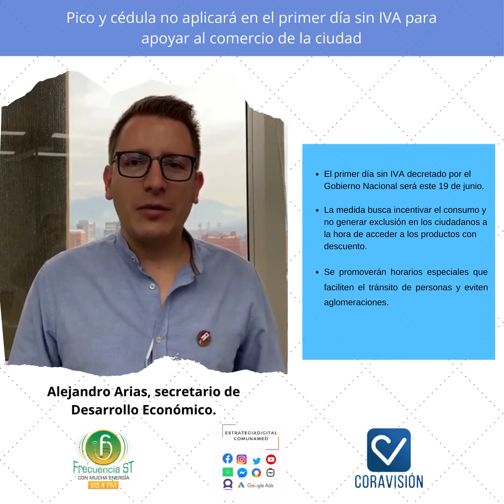Pico y cédula no aplicará en el primer día sin IVA para apoyar al comercio de la ciudad ComunaMED💥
- El primer día sin IVA decretado por el Gobierno Nacional será este 19 de junio.

- La medida busca incentivar el consumo y no generar exclusión en los ciudadanos a la hora de acceder a los productos con descuento.

- Se promoverán horarios especiales que faciliten el tránsito de personas y eviten aglomeraciones.